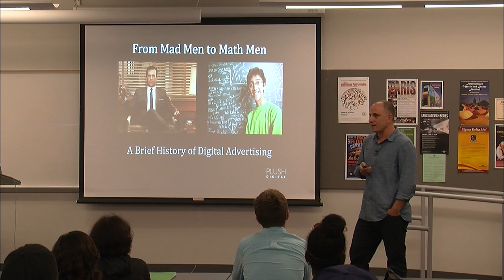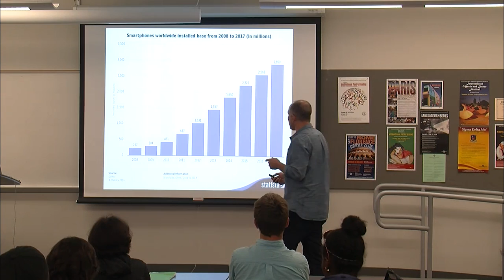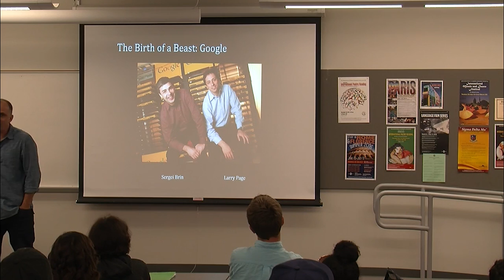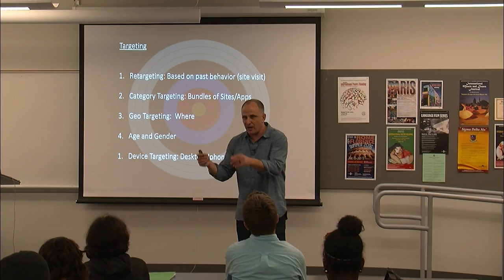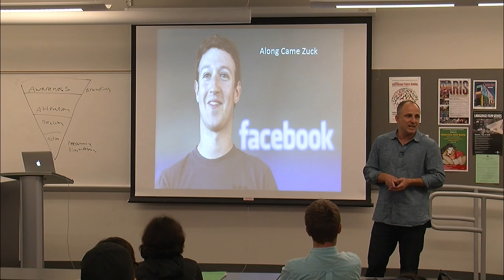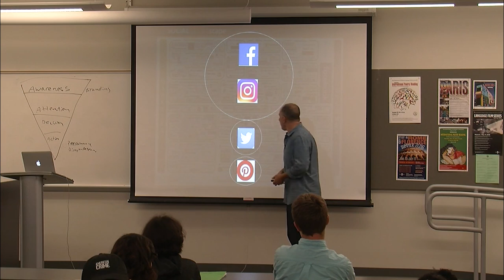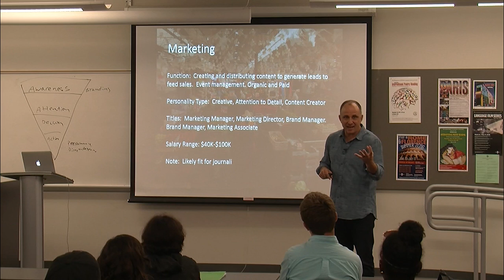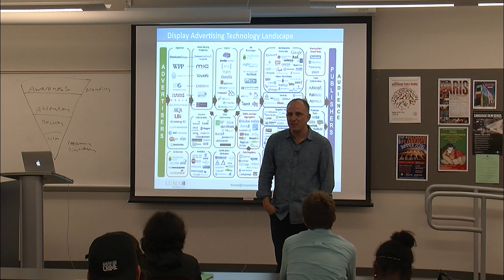Mike Downey Digital Advertising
lecture given to College of the Canyons students on 5-31-16